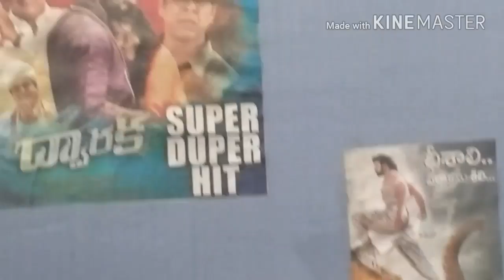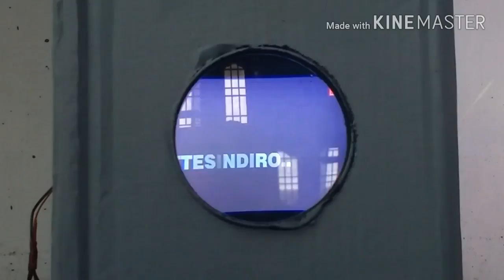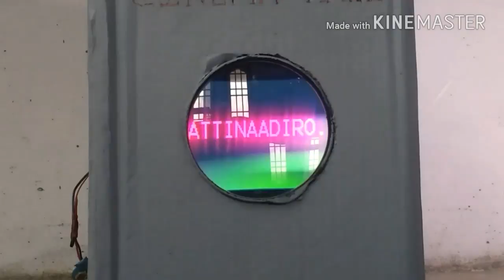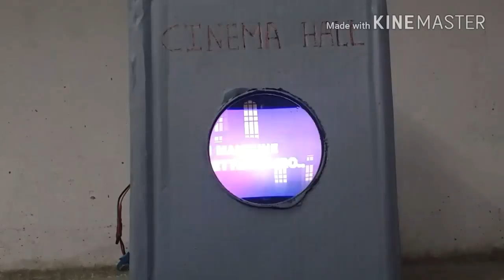Home made cinema hall